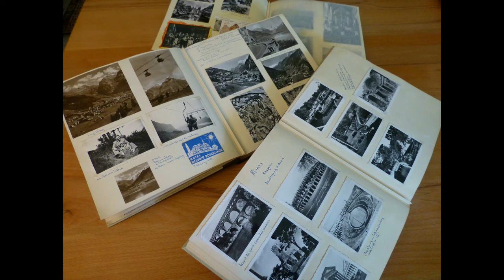Isa G - Summer Saxofon (mixed by Erz)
Thanks for this track and this inspiration

Thank you so much for your holiday pictures:
- SURO
- Gaby Hauri
- Alex Lachmann
- Ramona Ruckli
- Marcus Knorr